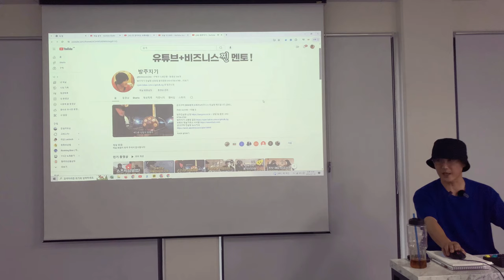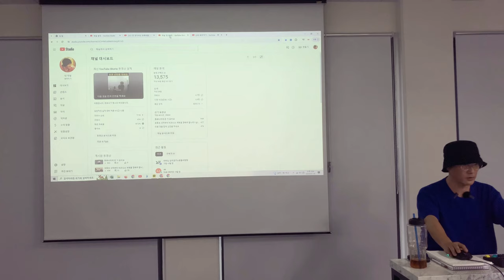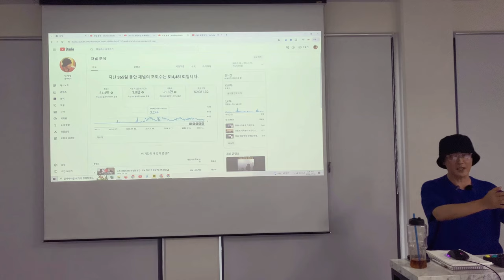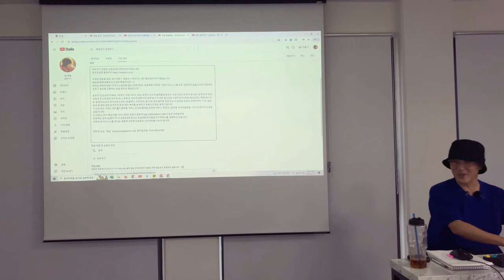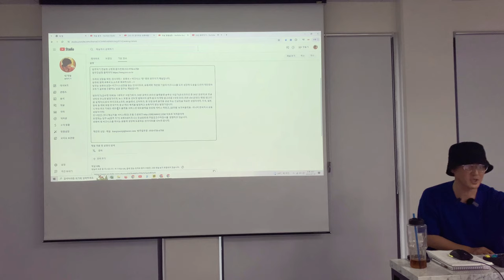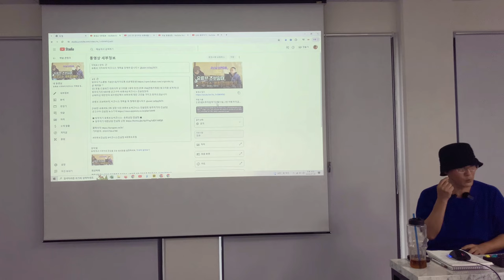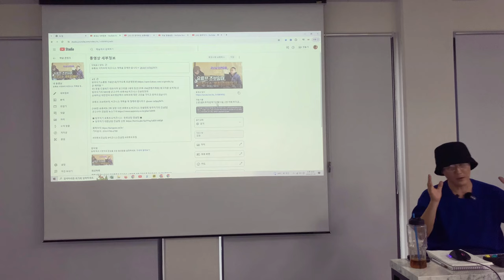[무료강의 6] 유튜브 초기부터 해야하는것 | 방주지기 유튜브기초강의 [요약본 2편]